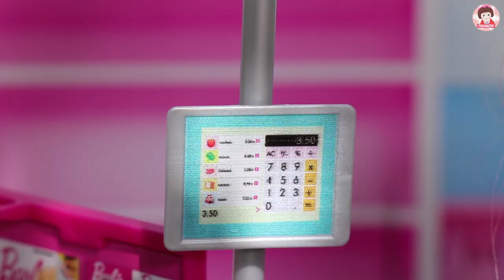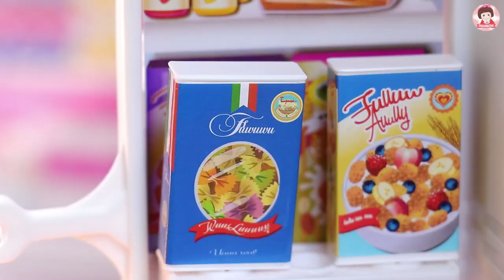รีวิวของเล่นตุ๊กตาบาร์บี้ห้างสรรพสินค้า ของเล่นจิ๋วบาร์บี้ ของใช้บาร์บี้